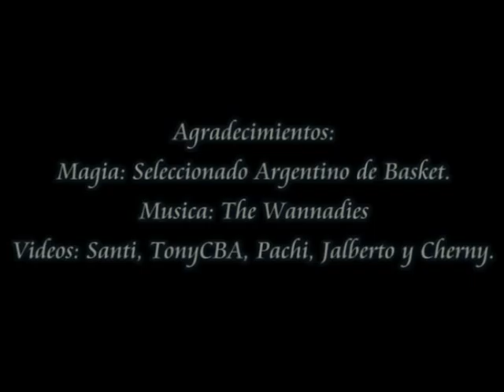Argentina: You and me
Mix based on the Fiba Campain for the Olympics.